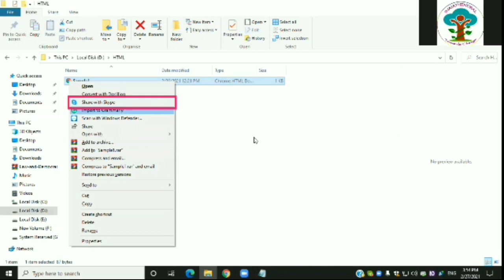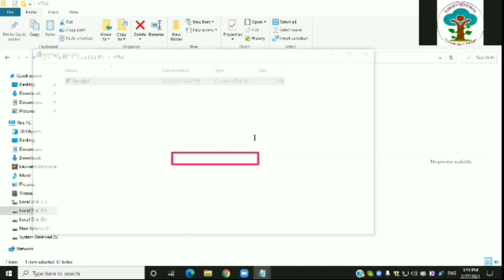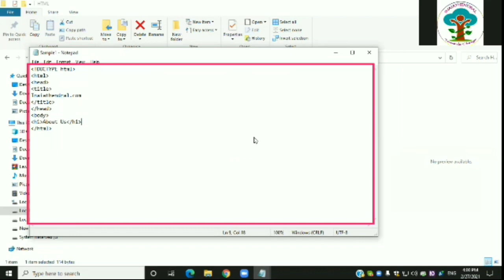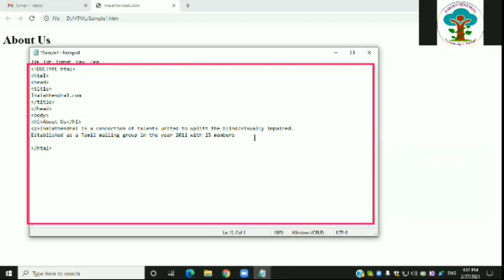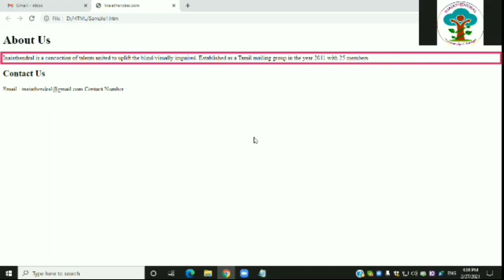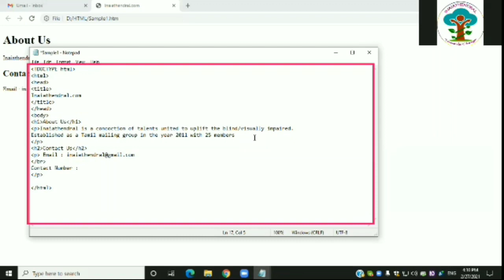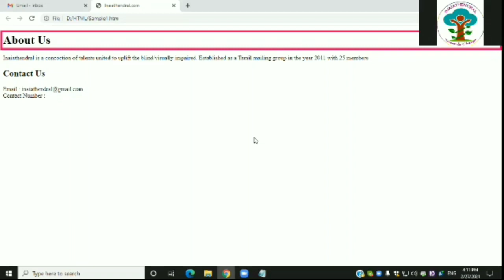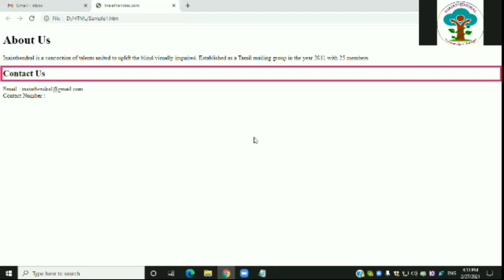basic HTML tutorial part 3 heading, & paragraph useing "NVDA" by inaithendral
Already weecompleted
HTML part 1, and part 2.
This is the third episode

 Video credits:
 Script / content Vinod Benjamin and Sam Karthik.
 Video editing Arun Kumar. _____________________________________
 Video keywords!

What is the HTML,
How to use HTML,
Can blind person learn HTML,
HTML is a programming language,
How to use mobile phone as a dying, person
Top ten Nvidia shortcut keys,
Loan html using nvda,
Learn Python using nvdaz
Steps to learn HTML useing nvda in tamil ,
Inaiathendral